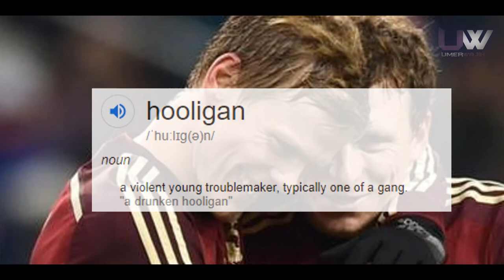Real Reason Why This RUSSIAN FOOTBALLER Was Jailed for 12 MONTHS - Aleksandr Kokorin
Russia and Zenit St Petersburg striker Aleksandr Kokorin recetly spent a year, here is the story behind the crazy scenes that lead to his arrest.